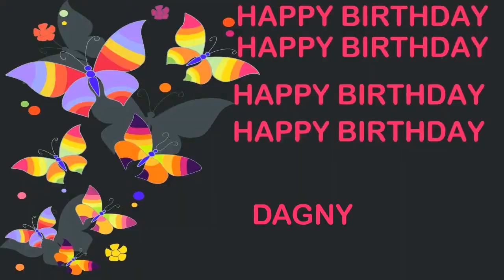Dagny Birthday Postcards & Postales - Happy Birthday